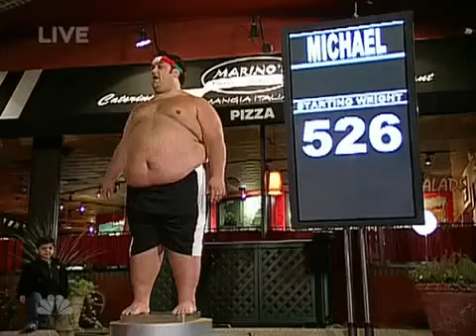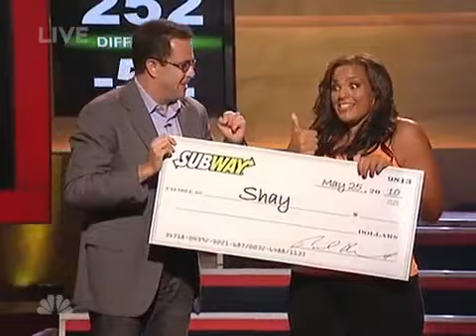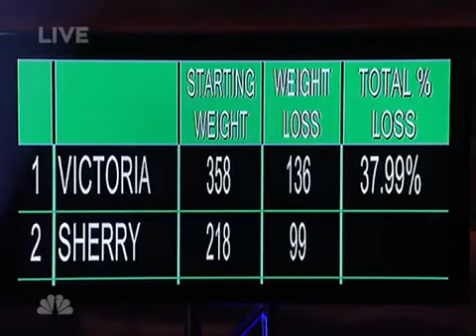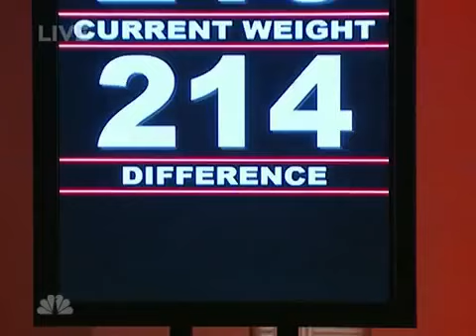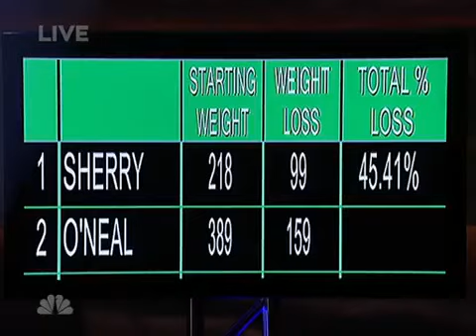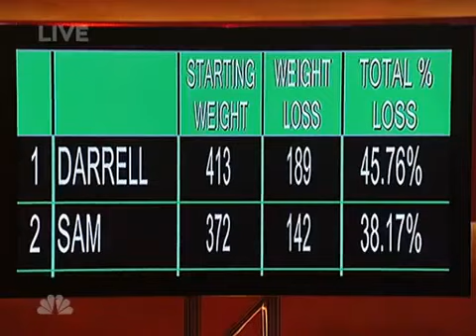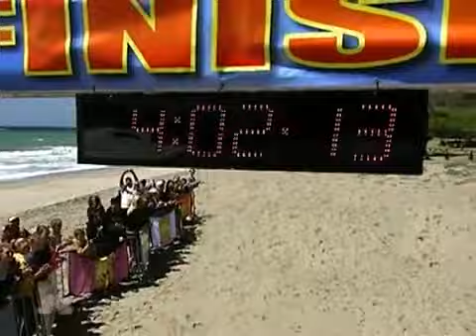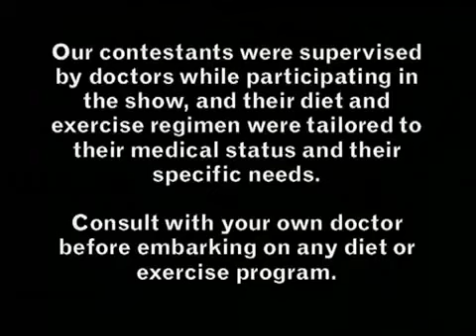The Biggest Loser S9 E19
After viewer votes determine the third finalist, the winner of the $250,000 prize is crowned in the Season 9 finale. The eliminated players also return to weigh in for the $100,000 at-home prize, and former contestants share their weight-loss progress since leaving the show.